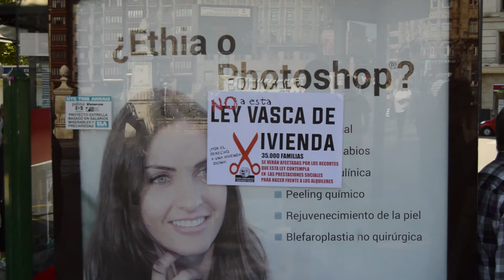Realizan un ayuno de 30 horas contra los recortes de la nueva ley de vivienda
Colectivos sociales de Bizkaia realizan un ayuno de 30 horas para denunciar los recortes que va a traer la nueva ley de vivienda de la comunidad autonoma vasca.